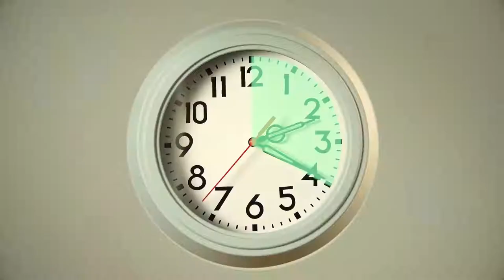Jak zrobić obiad w dwadzieścia minut?